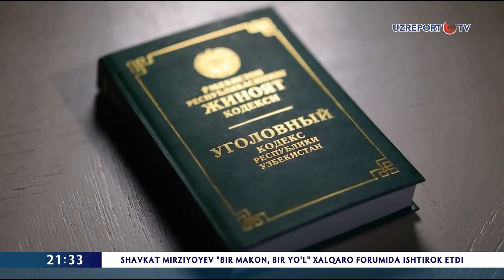Туркияга ишлашга кетган йигит ЖИХОДЧИЛАР таъсирига тушиб қолган